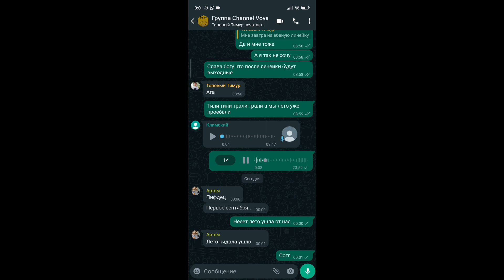Лето ушла от нас 😭😭😭